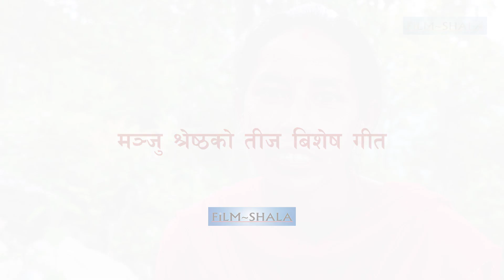मञ्जु श्रेष्ठको तीज बिशेष गीत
तीजको बेला खाँडादेवी गाउँपालिका - ३ भिरपानी, रामेछाप निवासी मञ्जु श्रेष्ठले बडो मार्मिक गीत गाएकी छिन् । हेरौं अनि शेयर पनि गरिदिनोस् है ।